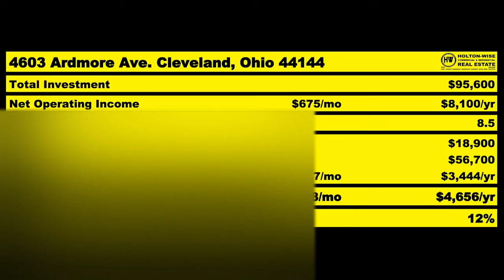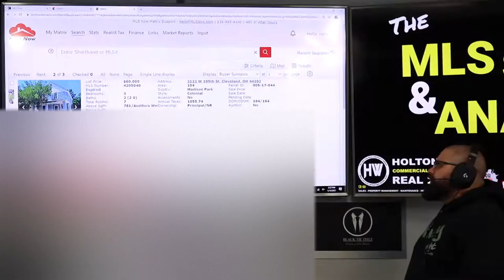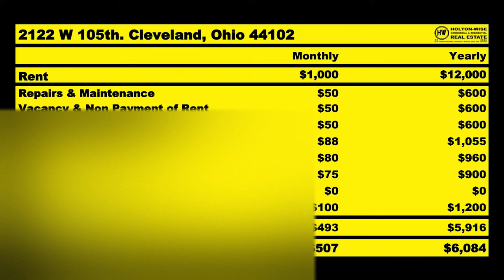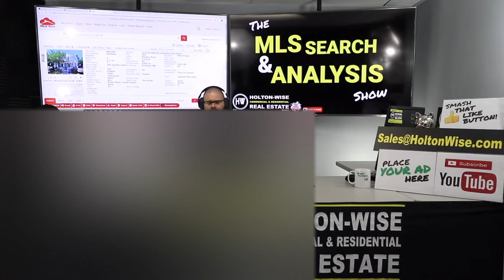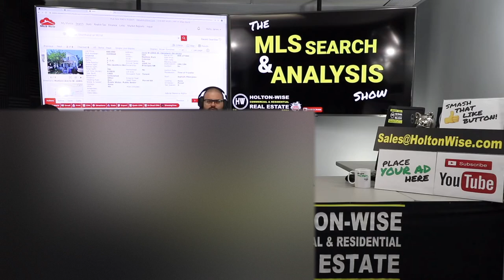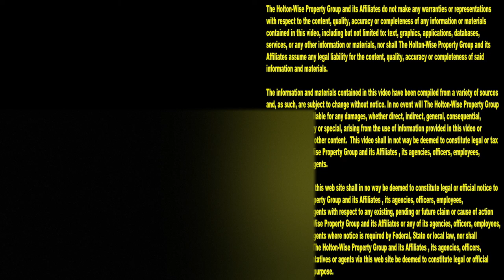Buying Expired Listings with the BRRRR Strategy | MLS Search & Analysis 394 - 2122 W 105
In the 394th episode of The MLS Search & Analysis Show James Wise is showing out of state real estate investors how they can utilize the BRRRR Strategy  to get deep discounts on expired listings in the Cleveland real estate market. If you are an out of town investor looking to start, build or grow your real estate portfolio in the Cleveland area this show is a must watch.

📺 HELPFUL RESOURCES
Holton-Wise FAQ